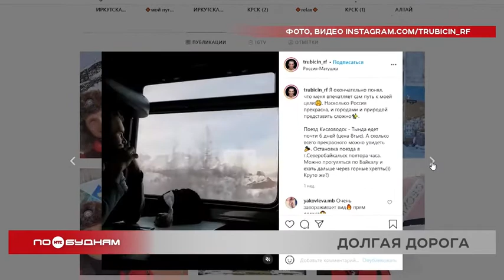Путешественник, решивший объехать тысячу городов России, прибыл в Иркутск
Решил исследовать Россию путешественник Алексей Трубицын. Он поставил себе цель объехать как минимум тысячу городов страны, и вот сегодня молодой человек прибыл в Иркутск.

Столица Прибайкалья оказалась для уроженца Ставропольского края 263-м населённым пунктом в его списке. Свой вояж по стране Алексей начал в июле 2020-го из Минеральных Вод. Сперва молодой человек исследовал Краснодар и близлежащие к нему города, а зимой добрался и до Иркутской области. Передвигается путешественник на чём придётся: автостоп, поезда, автобусы.

К слову, наш город оказался для Алексея далеко не первым в Прибайкалье. Он уже успел посетить Бодайбо, Усть-Илимск и Ангарск. За это время парень не только узнал наш регион, но и познакомился с характером сибиряков. Как раз об этом путешественник и рассказал сегодня в эфире радио «Шансон Иркутск».

АЛЕКСЕЙ ТРУБИЦИН, путешественник:

«Совсем по-другому всё ощущается. Свой есть какой-то характер именно у вашей области. Я не могу словами описать, но он точно есть. Другие ощущения и они, в принципе, приятные. Люди немножко другие, но не хуже других».